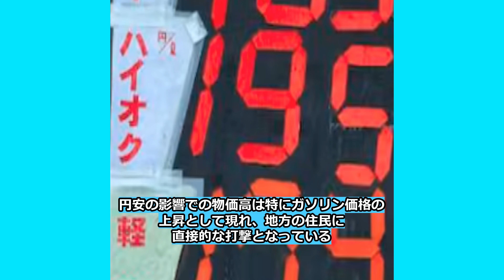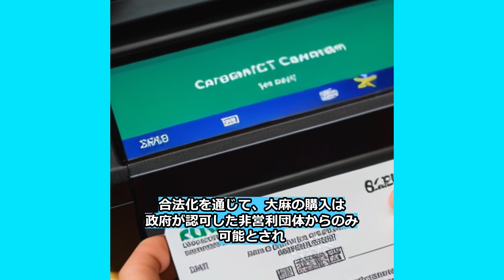【3分で解説】就活生ケイちゃんと学ぶ日経新聞 2023.8.18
☀忙しい朝、日経新聞の最新情報を1分で要約します！
主要ニュースをチェックし、お仕事に生かして下さい！
※就活生のための一歩先を行く情報を提供することで、
あなたのビジネススキルを磨き、就職活動を成功に導きます！

📰日経新聞 引用記事
日米韓、安保協力を「制度化」
中国・北朝鮮抑止強固に
ホットライン整備
平時から定期協議

円１４６円台半ば、
為替介入に強まる警戒
３週間で８円安

ドイツ、大麻合法化へ
流通管理で「闇市場」壊滅狙う
実効性疑問、普及助長の恐れ

【動画目次】
0:00 自己紹介
0:03 日米韓、安保協力を「制度化」
0:54 円１４６円台半ば、３週間で８円安
1:42 ドイツ、大麻合法化へ
2:37 いってらっしゃい